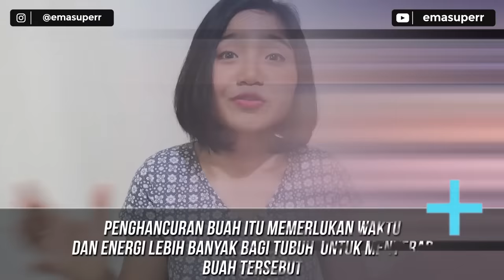Tips Menurunkan Berat Badan Tanpa Olahraga. Rahasia Diet Sering Tidak Disadari Bikin Cepat Kurus !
Tips Membakar Lemak Tanpa Olahraga. Sering Tidak Disadari Bikin Cepat Kurus !
Tips Menurunkan Berat Badan Tanpa Olahraga.
Kali ini aku ingin menjelaskan tentang rahasia diet mudah, sering tidak disadari bikin cepat kurus.

Pendahuluan 00:00
1. Minum kopi pagi hari 00:39
2. Minum teh hijau 02:18
3. Suhu Dingin 02:54
4. Minum jeruk hangat saat makan makanan berlemak 03:55
5. Pilih buah utuh daripada jus buah 04:6
6. Minum air dingin dan air hangat pada waktu yang tepat
7. Hindari makan karbohidrat hangat